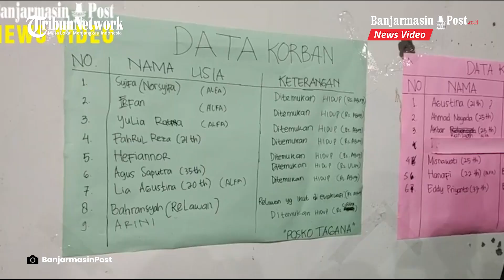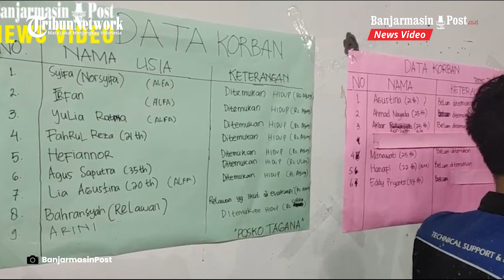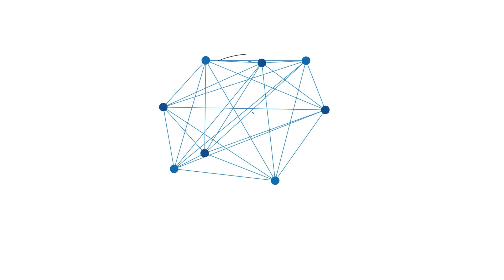Daftar Fakta Minimarket Alfamart Gambut Kalsel Ambruk, Penyebab Toko Runtuh Hingga Data Korban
BANJARMASINPOST.CO.ID - Simak daftar fakta Minimarket Alfamart Gambut Kalsel Ambruk. Ada kronologi, evakuasi, data korban dan penyebab Toko Alfamart Gambut Kalsel Runtuh.

Diketahui, bangunan toko Alfamart di Gambut, Kabupaten Banjar, Kalimantan Selatan roboh, Senin (18/4/2022).

Adanya Minimarket Alfamart yang roboh ini berlokasi di Jl Ahmad Yani Km 15 Gambut.